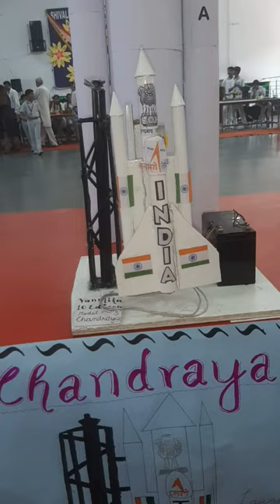Chandrayaan 3 Mission